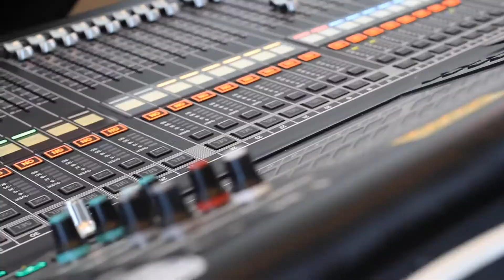"Pen Testing Your Board Pitch" Teaser from 2019 FAIR Conference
This session will provide actionable advice on satisfying board members’ appetite for cyber risk analysis on an equal, quantitative footing with enterprise risk analysis (ERM). The Cyber Risk Management Workgroup has been working this year to provide effective guidance and new way to report to the Board. In this session you will watch two scenarios; the first one more reflective of traditional reporting on cyber risk. The second one, reflective of someone who has been at FAIRCON before!

Playing the roles of the esteemed Board members today are real life Board of Directors Members, James Lam, Head of Risk Committee at E*TRADE and NACD Fellow and Chris Inglis, Board of Director Member for FedEx, KeyW, and Huntington Bank. The cyber risk executives will be portrayed by the Cyber Risk Management Workgroup members, Jeff Welgan at CyberVista and Steve Reznik at ADP. Please help me introduce the today’s panelists, led by moderator, Kim Jones.